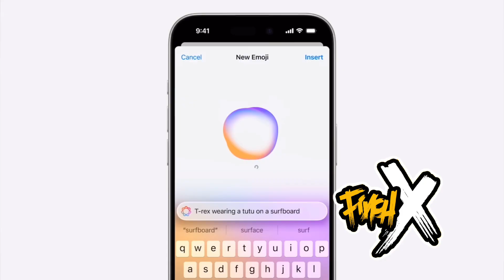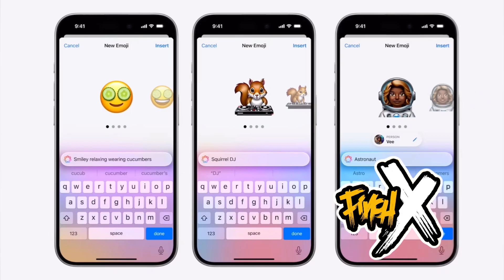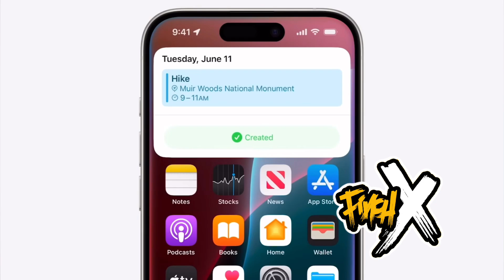Apple intelligence features requires SUBSCRIPTIONS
the rumor theory paints a picture of Apple slowly introducing a subscription model for Apple Intelligence, using a mix of exclusivity, integration with other services, and continuous updates to entice users into paying for what they initially thought was a free service.